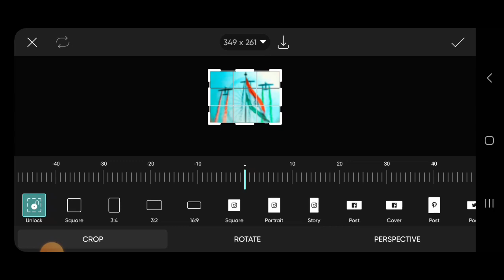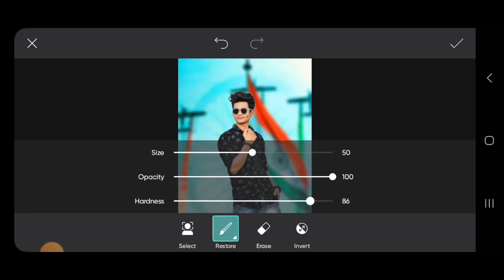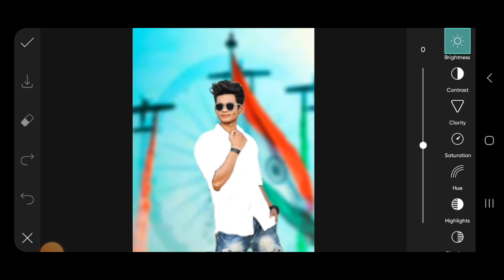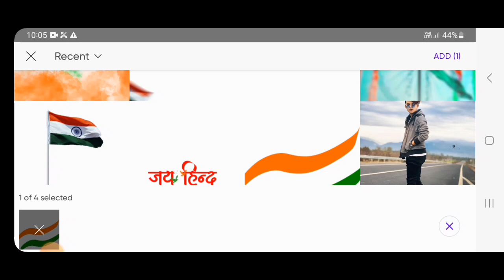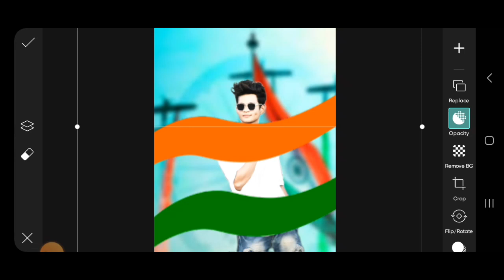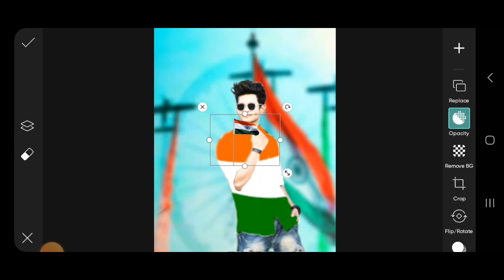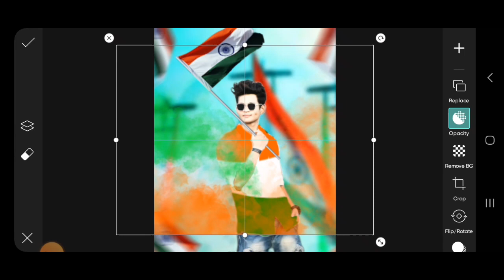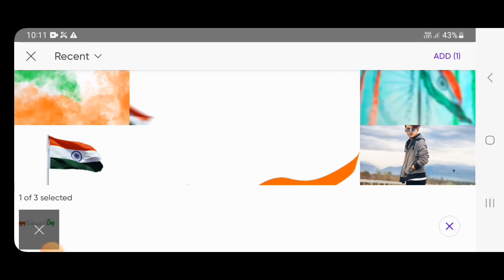15 August Photo Editing Tutorial | Independence Day Photo Editing Picsart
15 August Photo Editing Tutorial | Independence Day Photo Editing Picsart | 15 August Photo Editing

15 August Photo Editing Tutorial | Indepwndence Day Photo Editing Picsart | 15 August Photo Editing

Your Queries🌟